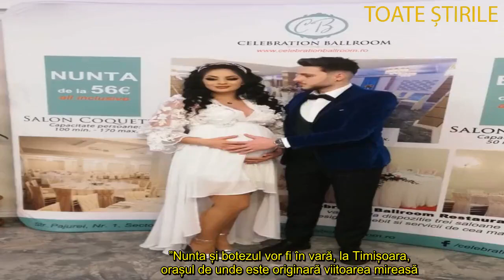Cum a fost surprinsă Simina Zănoagă la petrecerea de după cununia civilă Graviduța i a uimit și pe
Simina, fosta concurentă de la Puterea Dragostei, a devenit, oficial, prima mireasă a competiției.
Simina, fosta concurentă de la Puterea Dragostei, a devenit, oficial, prima mireasă a competiției. Simina și Zănoagă, iubitul cu care a plecat din emisiune, au devenit soț și soție, ieri, la Starea Civilă.
Frumoasa brunetă a venit îmbrăcată într-o rochie albă și pe tocuri argintii, în ciuda faptului că burtica ei de gravidă deja destul de mare s-a simțit incomod într-o astfel de ținută. Chiar și așa, Simina și-a dorit să strălucească în ziua cununiei sale cu bărbatul pe care îl iubește.

La petrecere, "miresica" a renunțat la rochia de mireasă
După ce și-a întâmpinat oaspeții la petrecere, Simina s-a retras câteva minute de pe ring și a mers să se schimbe în ceva mai comod și potrivit pentru o femeie însărcinată.
Fosta concurentă a optat pentru o pereche lejeră de colanți, balerini și o bluză vaporoasă de pe care nu putea să lipsească numele designerului italian.
Ea s-a oprit la mesele invitaților, a stat de vorbă cu ei și apoi a dansat. Mai mult, Simina le-a arătat la un moment dat și câteva scheme de dans cu burtica de gravidă la înaintare, semn că e tare mândră de ea și abia așteaptă să devină mămică.

Nunta o vor face la vară, la Timișoara
După o relație controversată în primul sezon Puterea Dragostei, un cuplu în care puțini credeau inițial, s-a dovedit a fi cel mai determinat! În vară, la puțin timp după ce s-a încheiat primul sezon Puterea Dragostei, Simina a rămas însărcinată, iar la scurt timp după aceea a și fost cerută de soție de Alex Zănoagă.

Au fost alături de ei, în această zi specială, colegii de la Puterea Dragostei, care le-au devenit prieteni, iar unii chiar familie. Raju, cel care este și nașul lor și al bebelușului care se va naște în aprilie, Raluca Munte, Simona, Mary și Robert, Ana Lintaru, Thalida, Alex Bobicioiu.

”Nunta și botezul vor fi în vară, la Timișoara, orașul de unde este originară viitoarea mireasă. De altfel, bruneta chiar le-a răspuns unor fani care o întrebau când va ajunge în orașul de pe Bega că o va face curând. ”O să vin la Timișoara ca să degust meniul pentru botez și nuntă”, a spus Simina, care după ce s-a întors de la Puterea Dragostei s-a mutat în casa lui Alex Zănoagă, iubitul ei.